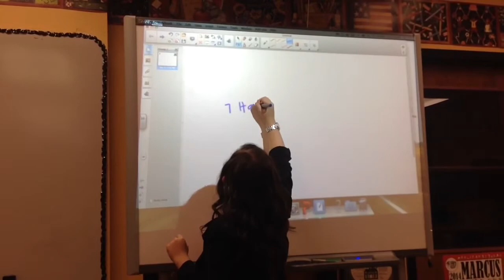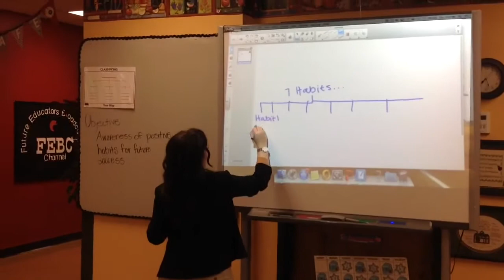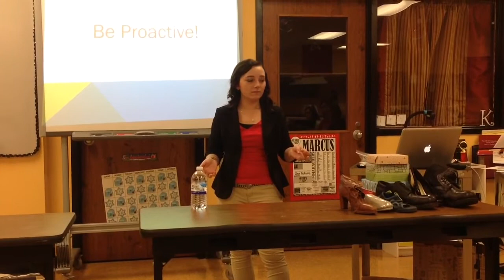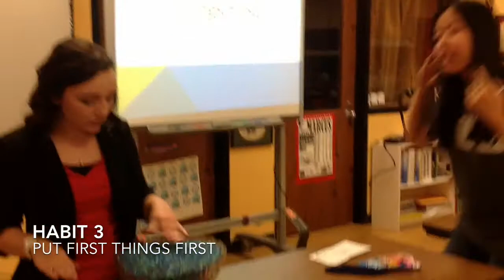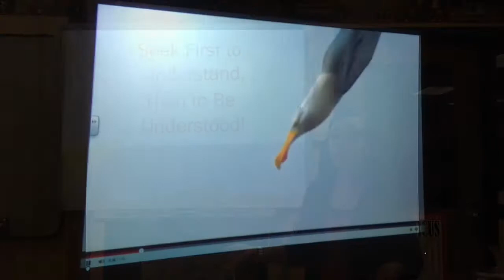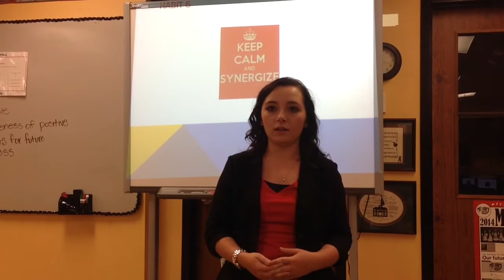Katelyn Wilcox CTE Lesson 2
Katelyn Wilcox
Marcus High School